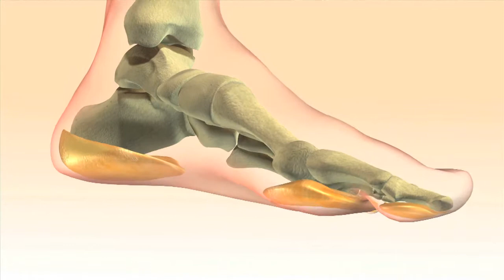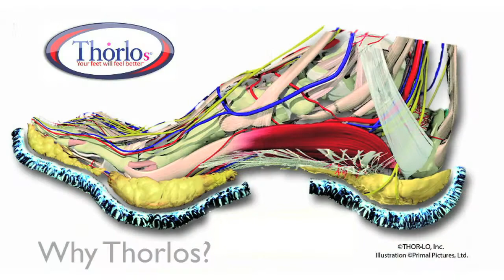Western Why Thorlos